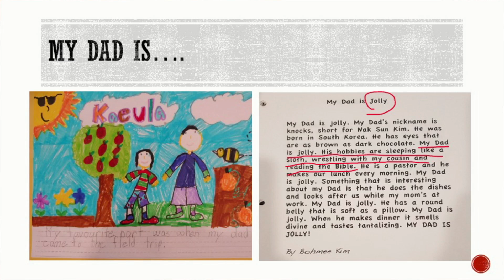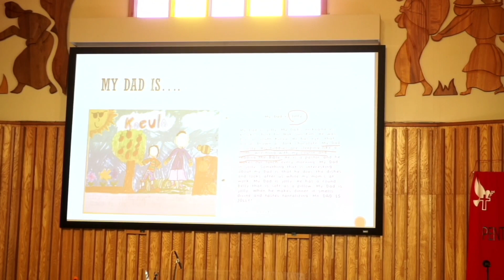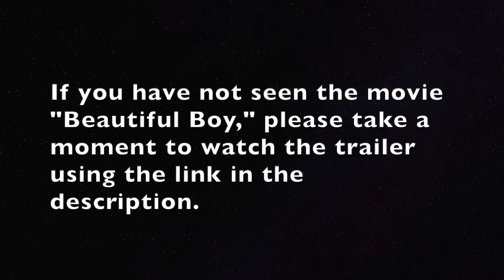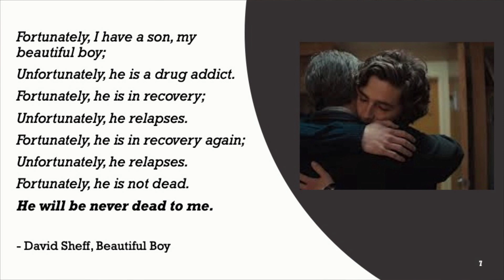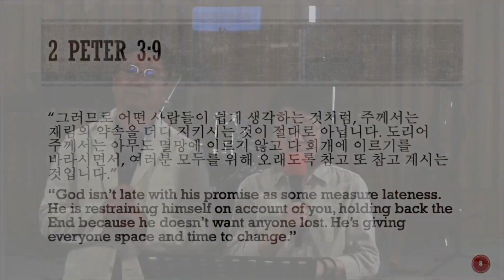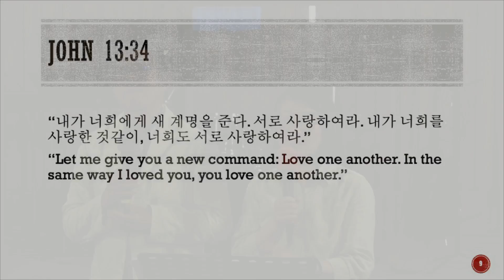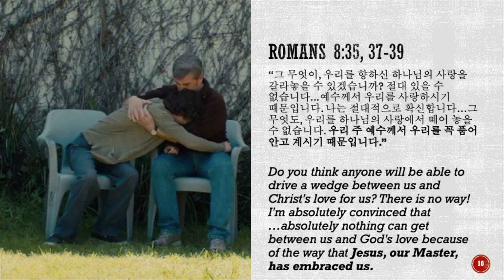Sunday June 18 Sherbrooke Worship Service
Message: Luke 15:20-24
Speaker: Nak Sun Kim
Translator: Key Kim
Movie: Beautiful boy

A couple weeks late, but here is the video from Father's Day. Due to technical difficulties, this video is just the scripture reading and sermon.